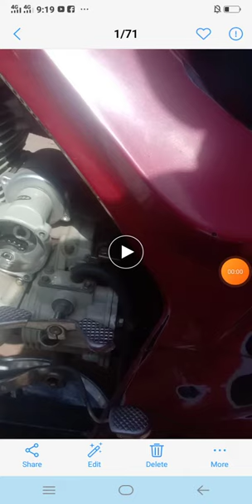how to loader rickshaw Kick Jaam || Ludo Riksha ki kick kyon Jaam Ho Jaati Hai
this video kick jam Sone Ki vajah
open the magnet tapa
replace magnet quail